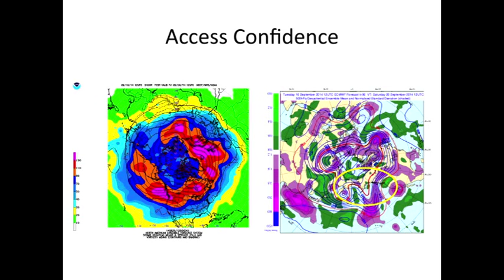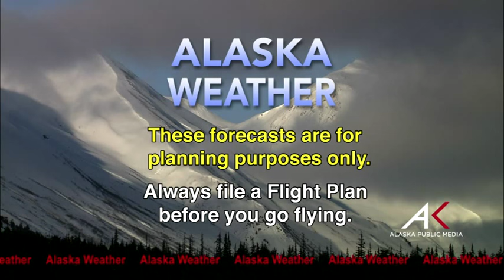October 10th, 2015 - Alaska Weather